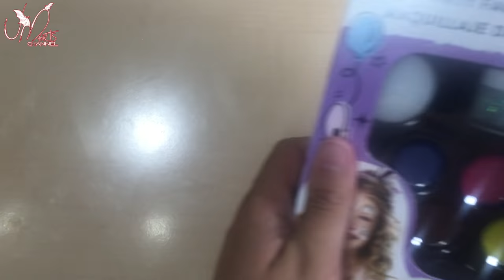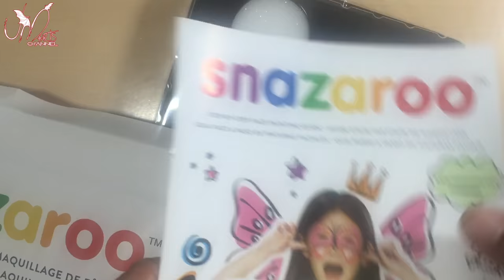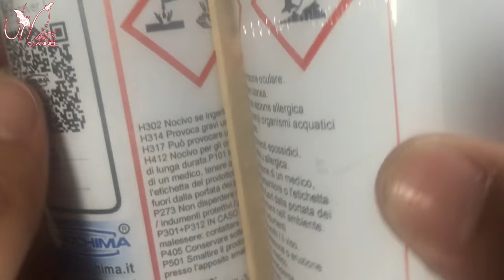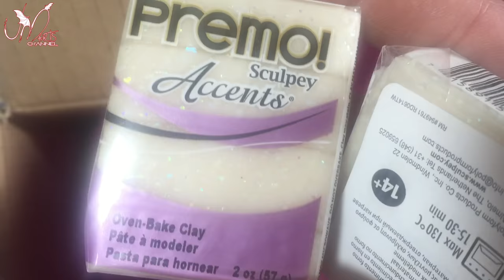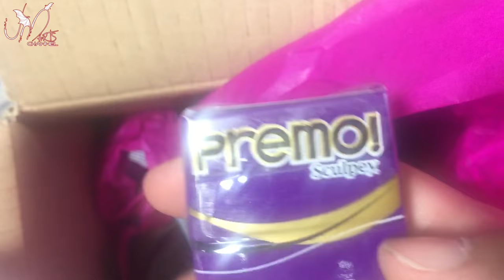Video Haul - Acquisti on line Amazon, Lebimbi.net e in Store a Napoli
Ciao! Benvenuti in questo nuovo video!
Oggi vi faccio vedere un po' di cosine che ho acquistato!

Come da titolo avrete capito che in questo video vi mostro un po' di cose che ho acquistato on line e in alcuni negozi di napoli!
Adoro comprare cose per creare o che servono per il confezionamento delle creazioni! Se avete bisogno di alcuni consigli o se volete sapere dove si trovano i negozi contattatemi e scrivete un commento sotto al video cosi vi rispondo e vi do tutti i dettagli! I pakistani a Napoli sono tantissimi e non tutti sono ben forniti e non tutti vendono cose buone e belle! Quindi non esitate a chiedere!
Per le paste polimeriche oramai come avete gia visto mi rifornisco sul sito

di Elisa Vecchi

Vi aspetto mercoledì e venerdì per un paio di tutorial!

Grazie mille!